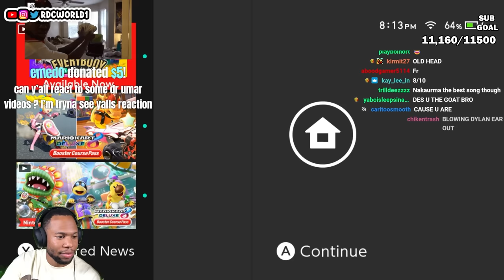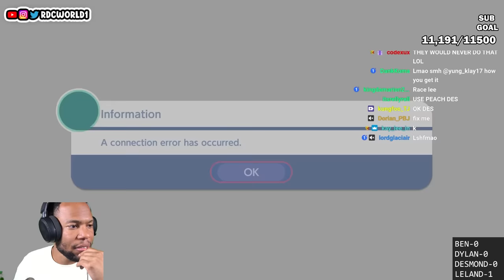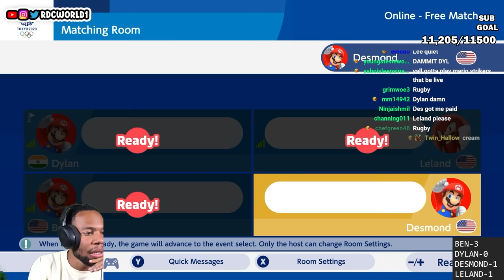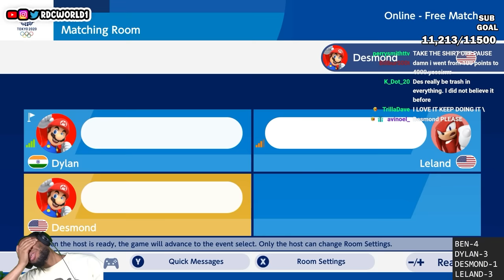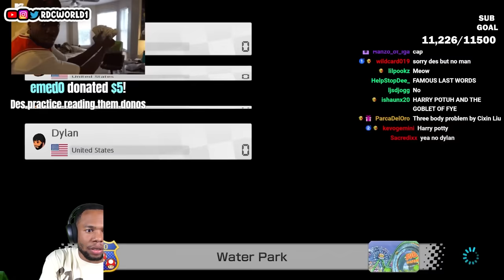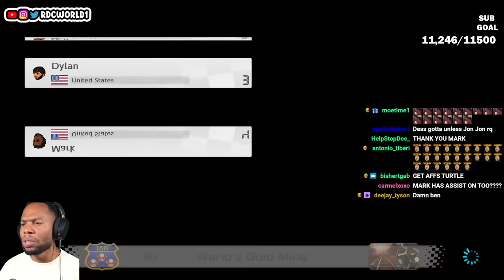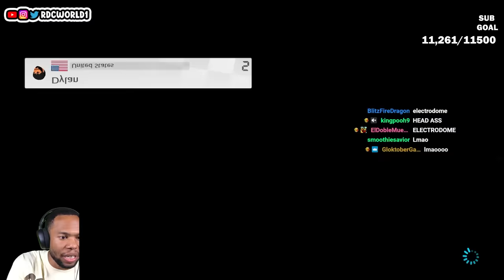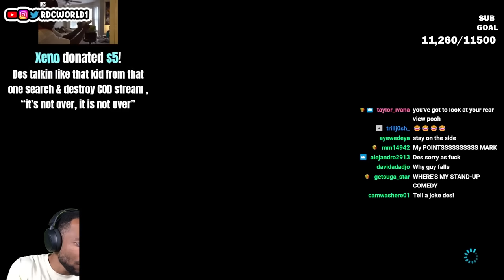RDC Olympic Games & Mario Kart 8 | Full Stream (6/30/23)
Official RDC Full Streams Channel

🌎RDC's SOCIALS🌎
Mark - @SupremeDreams_1
Aff - @Affiong
Leland - @23_Is_Leland
Dylan - @DylanPatel4_
Desmond - @l0v3andPeac3
Benjamin - @Ive_Ben_Jammin
John - @PlayThatJohn